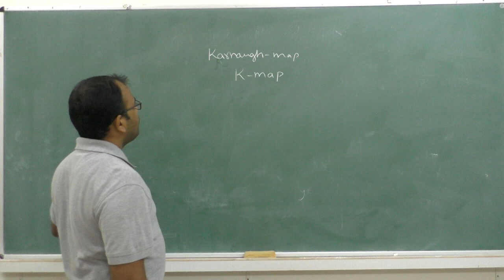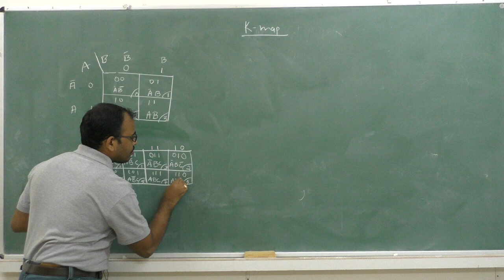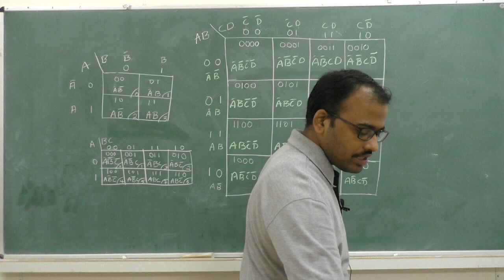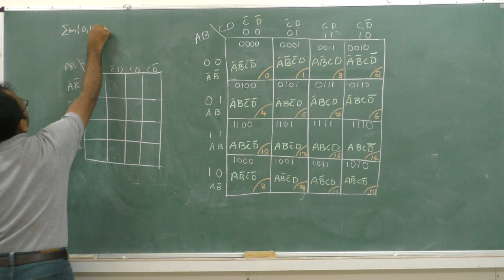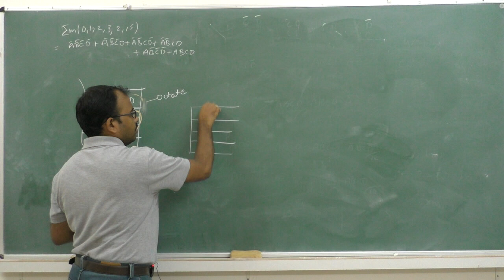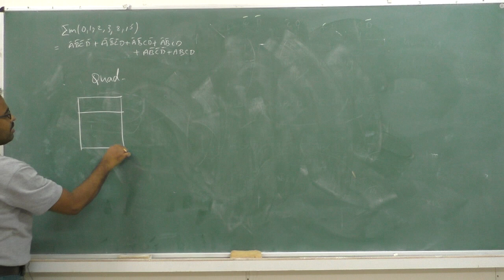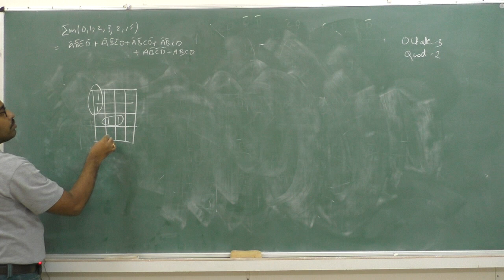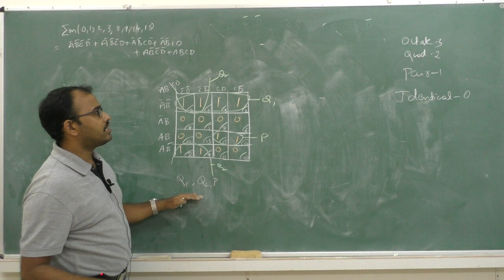II PUC- COMPUTER SCIENCE - BOOLEAN ALGEBRA - session 8/10